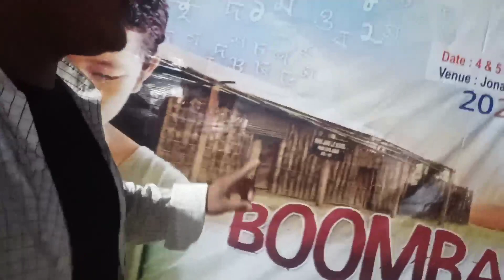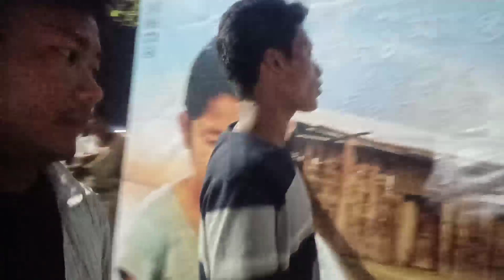Jonai Durga Puja ot Boomba Film আহিপালে & At Ruksin mela/Suresh Doley/